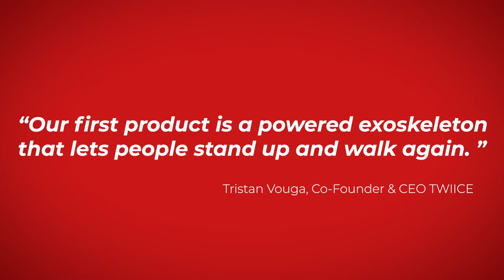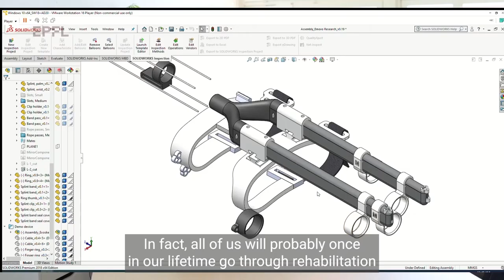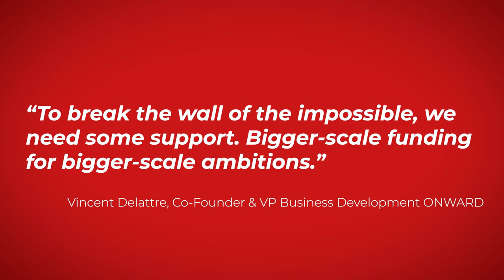Kicking Forward Rehabilitation (Ep.12/15)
15 short movies for Venture Kick's 15th anniversary in 2022.

In this twelfth episode, Tristan Vouga, Co-Founder and CEO of TWIICE, Vincent Delattre, Co-Founder and VP Business Development of ONWARD, and Iselin Frøybu, Co-Founder and COO of Emovo Care talk about their personalized rehabilitation technologies and therapies to improve patients’ health and well-being. Rehabilitation slows down and reduces the impact of illnesses or injuries. With people living longer and being affected by chronic diseases, rehabilitation plays a critical role in effective health care.

This web series includes 15 short movies celebrating Venture Kick's 15th anniversary in 2022. Venture Kick supports Swiss university spin-offs that want to turn their research into successful ventures on global markets.